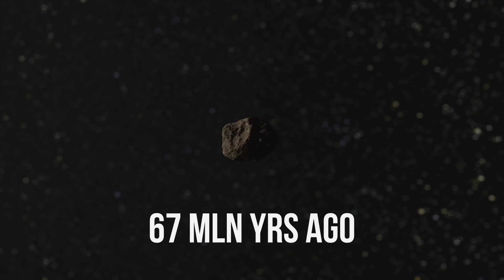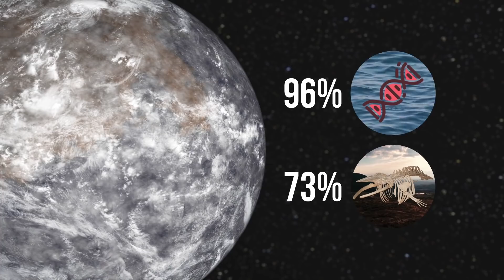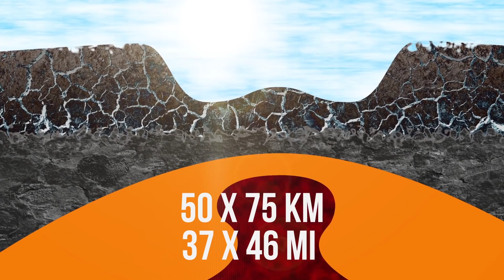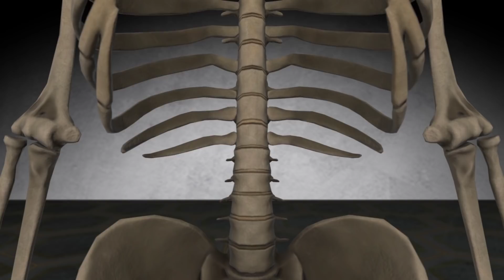What If The Sky Was Clouded for 50 Years